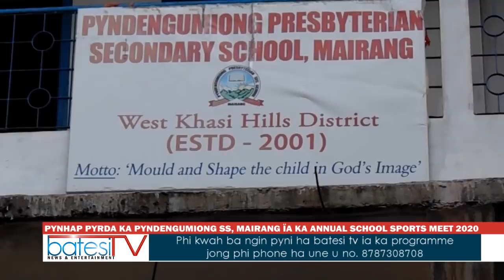PYNHAP PYRDA KA PYNDENGUMIONG SS, MAIRANG ÏA KA ANNUAL SCHOOL SPORTS MEET 2020